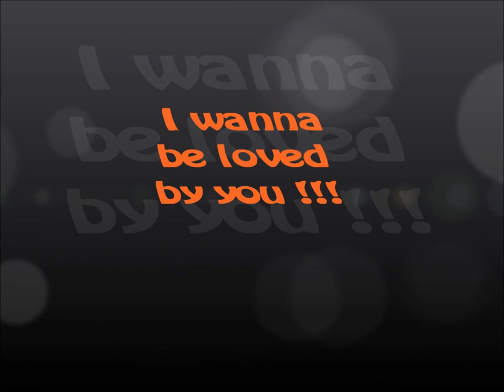"I Wanna Be Loved by You" - Kalina Jędrusik, 1962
Video ze stycznia roku 2011.
Piosenkę "I Wanna Be Loved by You", w wersji polskiej, Kalina Jędrusik śpiewała w niedzielę, 10 czerwca 1962 roku w programie telewizyjnym Lucjana Kydryńskiego "Muzyka lekka, łatwa i przyjemna".  Wyglądała wówczas tak jak na zdjęciach w video , czas: 2:51 .
A nagranie i jego dźwięk był ten,  który słyszymy obecnie tutaj.
Fotografia w video à la Marilyn Monroe ukazuje Kalinę Jędrusik 10 lat później.
Zaś miniatura przed startem, to zdjęcie Kaliny Jędrusik w garderobie Festiwalu Opolskiego, czerwiec 1964, wykonane przez Jerzego Płaczkiewicza. -